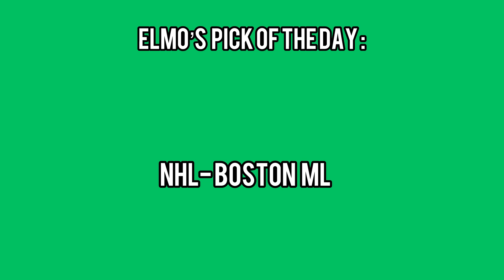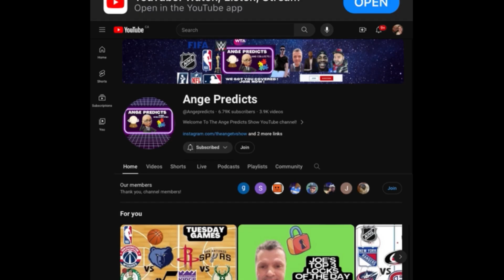Elmo’s TOP Parlay Pick of The Day! 11/09/24